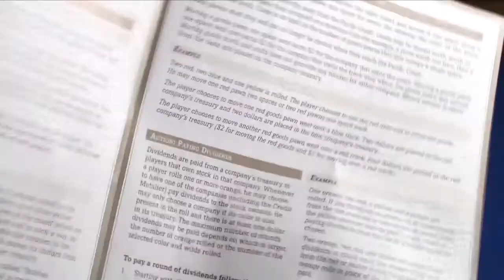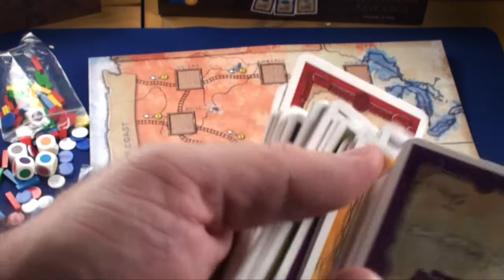Credit Mobilier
This is a video about Credit Mobilier. This is a train game that incorporates stock purchases in those companies. It is an 18XX light game. Credit Mobilier is published by Rio Grande Games.